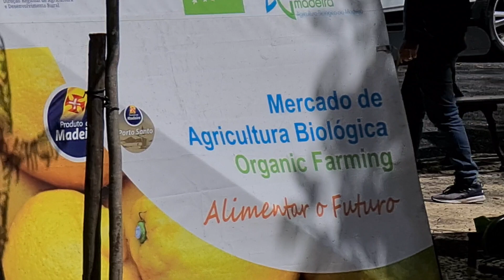um pouco da realidade, Julho 2022 ilha madeira Portugal